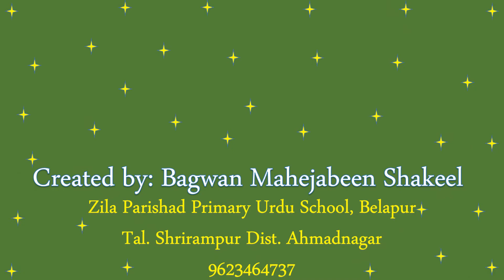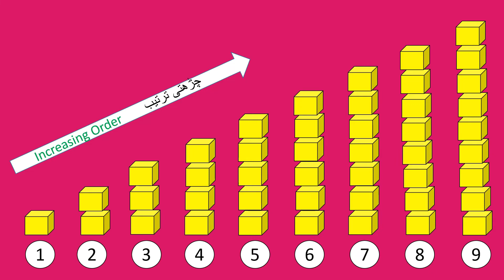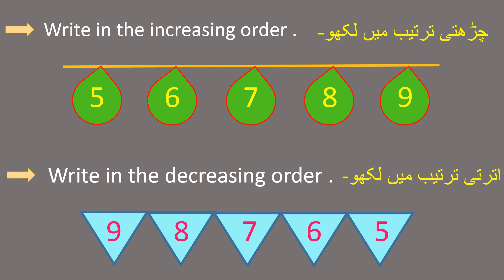Std : 1st , Sub : Mathematics Increasing - Decreasing Order چڑھتی اترتی ترتیب